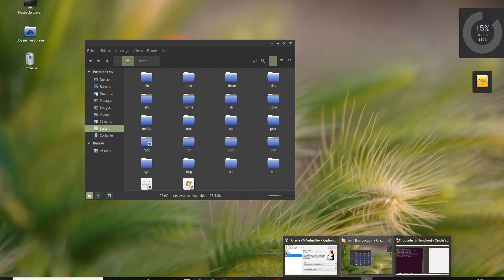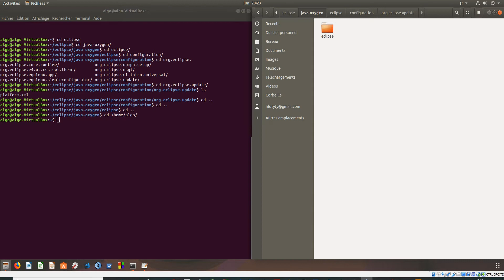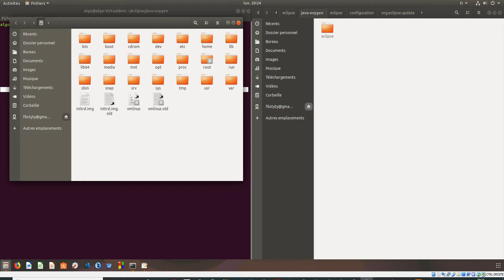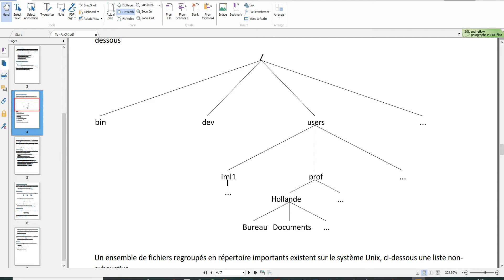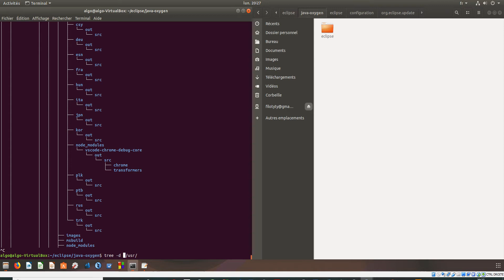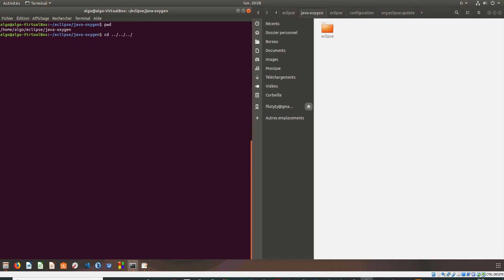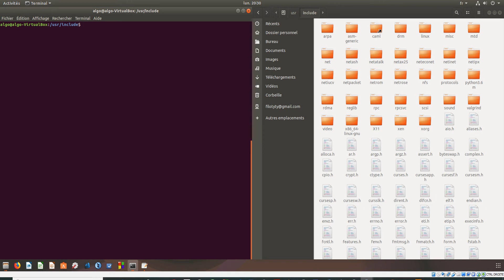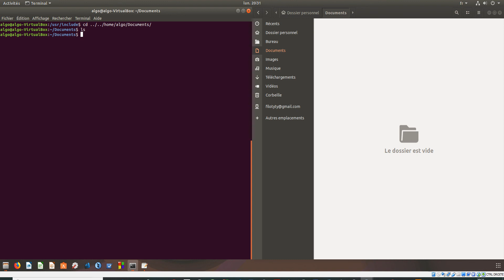cours8 chemin relatifs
Introduction Bash - Linux en Français L1S2-CPI